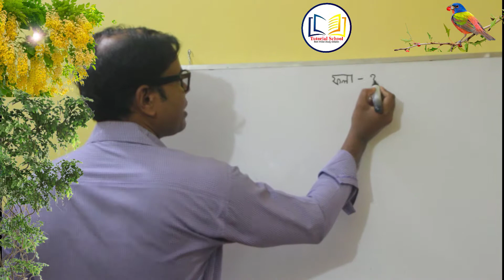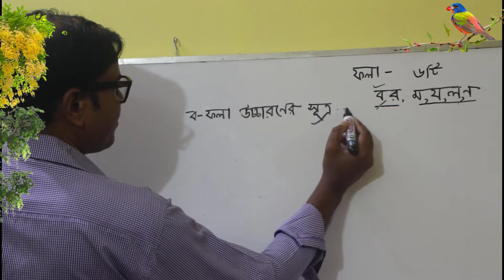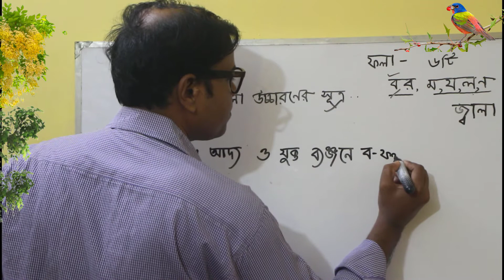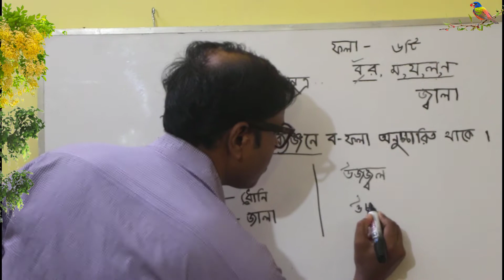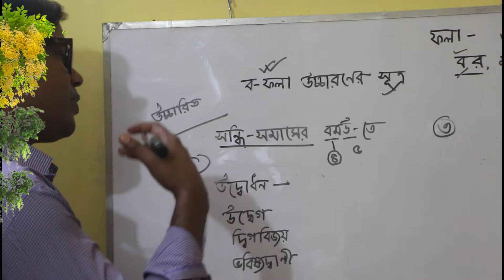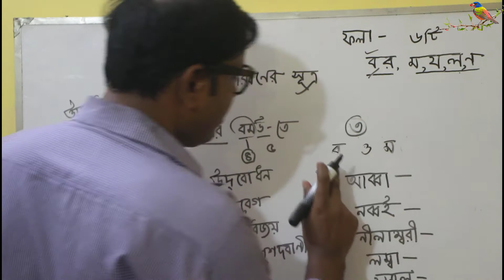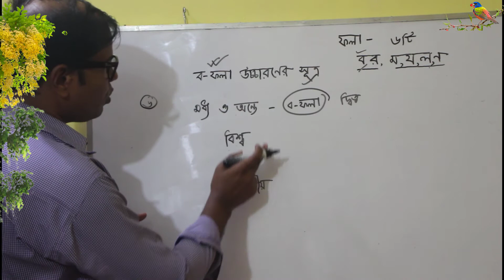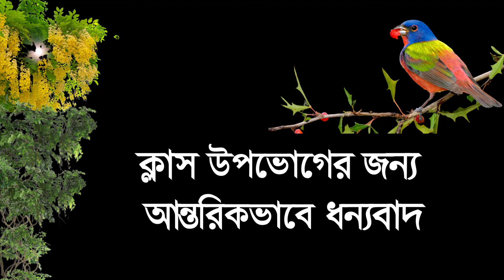ব-ফলা উচ্চারণের সহজ নিয়ম || Ba Fola er Uccaran || JSC, SSC, HSC, BCS